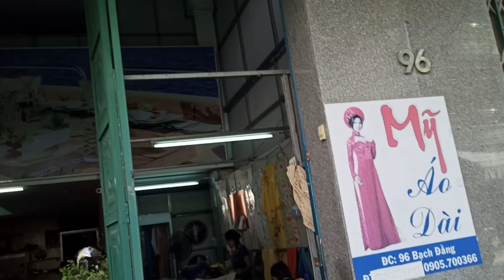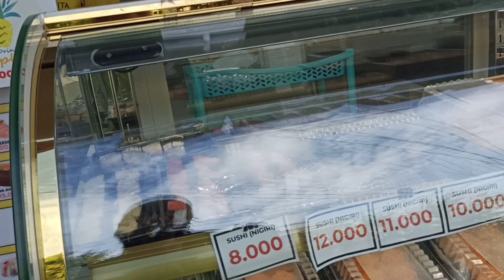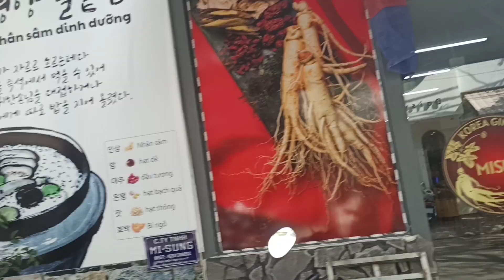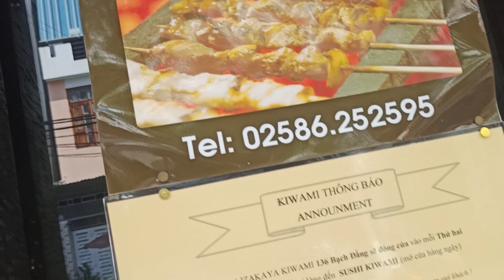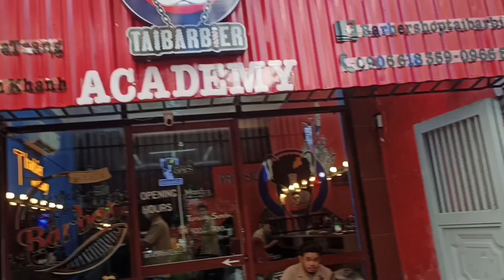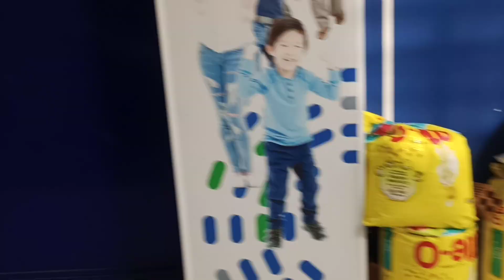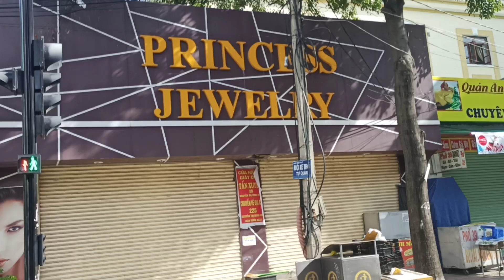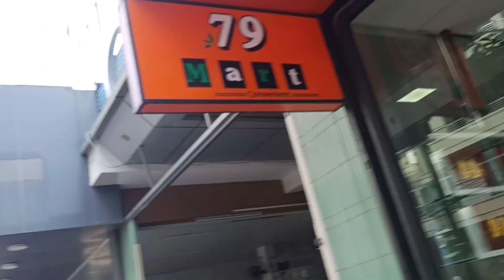08.06.2021 Bach Dang улица.